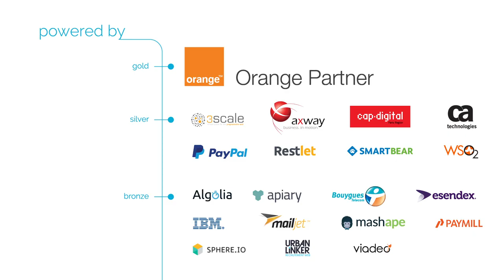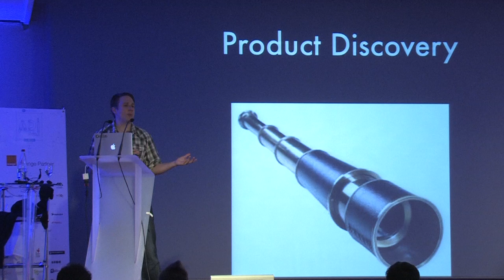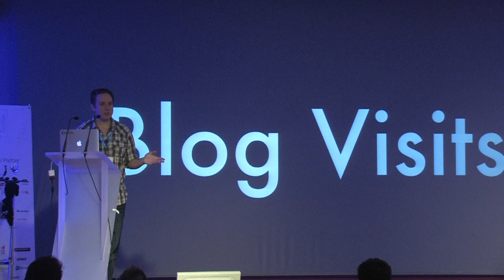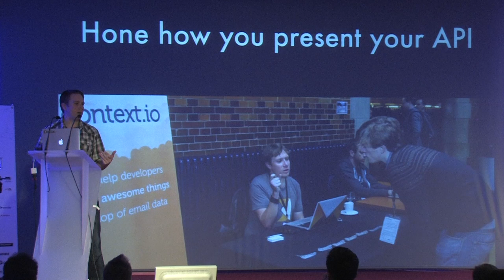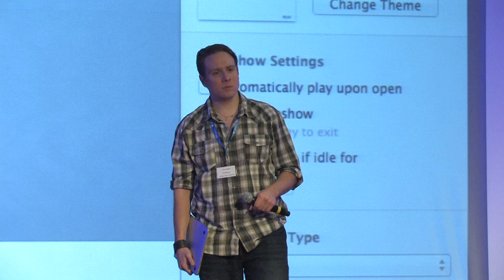"The Value of Developer Events"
"The Value of Developer Events" - Tony Blank, Evangelist, Context.io